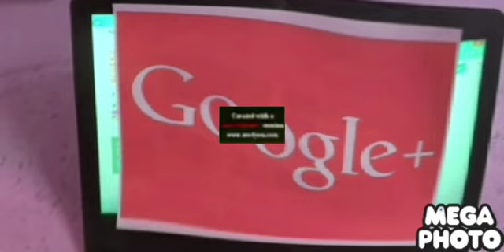How To Basic AVS Effects